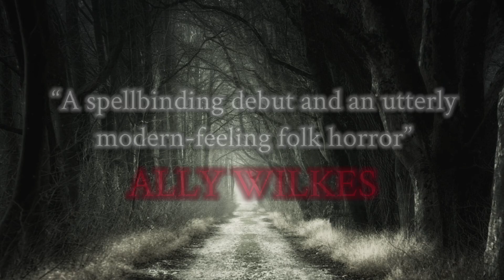Blight OUT NOW trailer